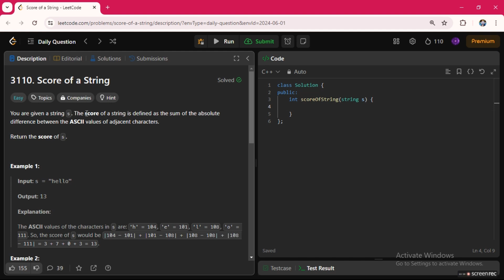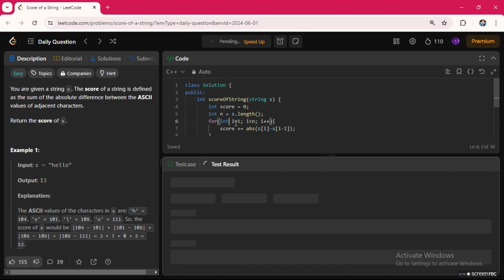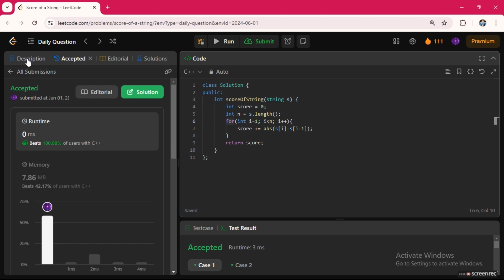Score of a String | Leetcode 3110 | EASY Solution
In this video, I will be explaining the Leetcode Problem of the Day. I will provide examples and code to help you understand the problem.

TC = O(n)
SC = O(1)

(𝐂𝐨𝐝𝐞 𝐢𝐧 𝐂𝐨𝐦𝐦𝐞𝐧𝐭)